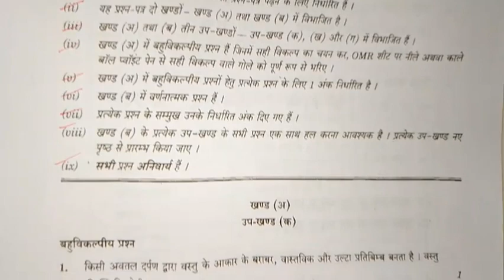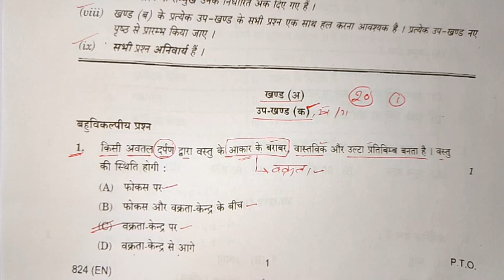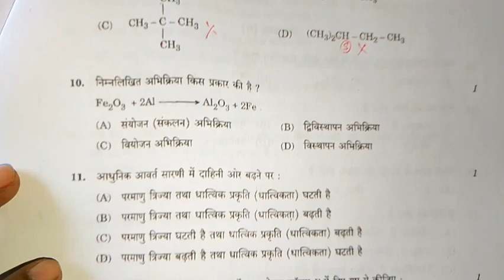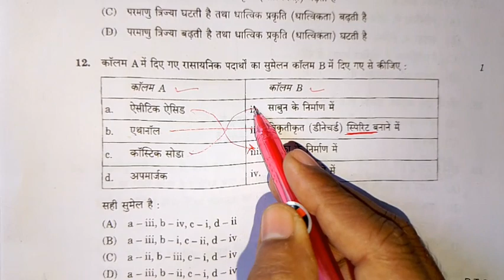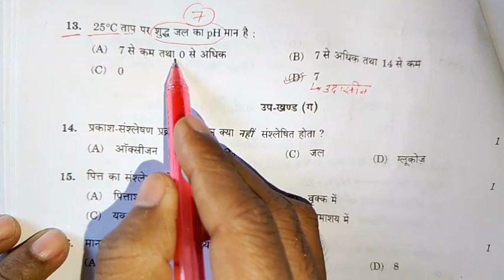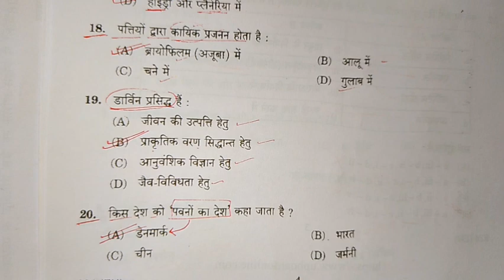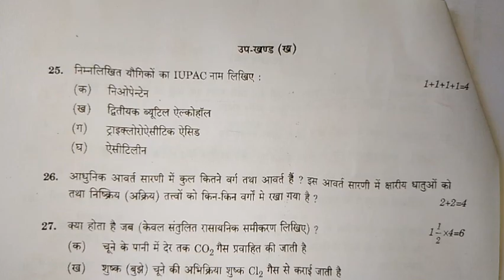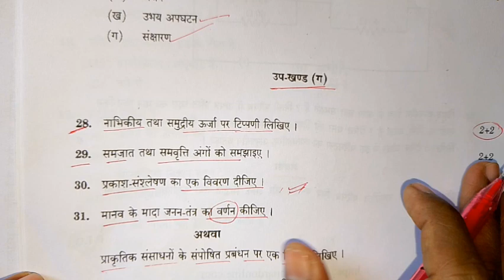class 10th विज्ञान प्री बोर्ड वायरल पेपर 2024/10th science pre board paper 2024/10th vigyan up board